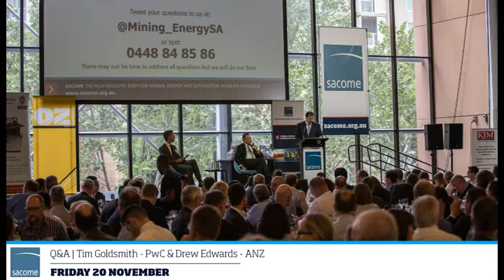Q&A with Tim Goldsmith & Drew Edwards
Tim Goldsmith, Mining Expert Partner, PwC & Drew Edwards, Head of Oil & Gas Research Analysis, ANZ take questions from the floor at the South Australian Chamber of Mines and Energy Lunch on Friday 20 November, 2015.